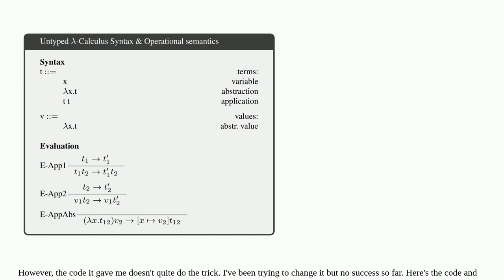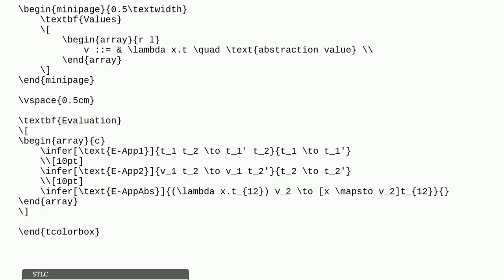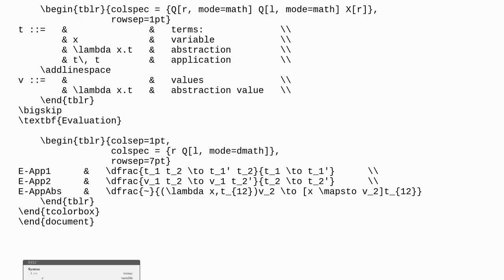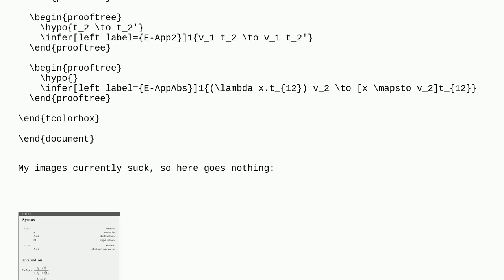Tex: tcolorbox and logic formats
tcolorbox and logic formats

A special thanks goes out to the community

  bussproofs tcolorbox